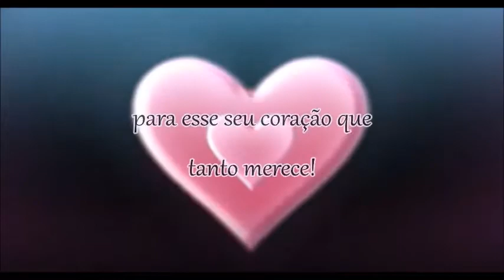Parabéns minha linda!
Te desejo tantas coisas, que fico sem palavras pra expressa-las...Só consigo dizer, Eu te amo. Parabéns hoje, felicidades sempre!